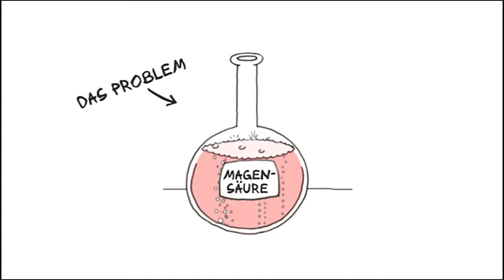Rennie TVC "Fresh"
Idee/Script: Daniel Mayer
Agentur: J. Walter Thompson
Kunde: Bayer Healthcare